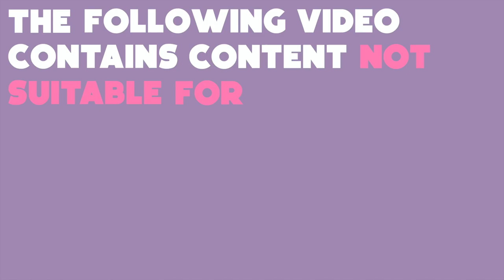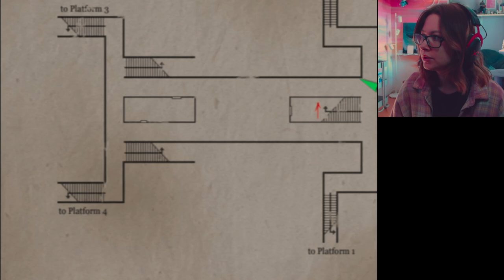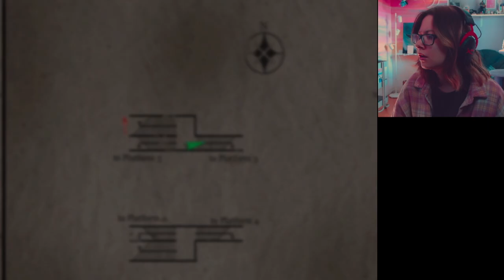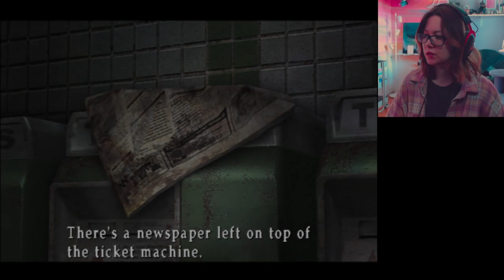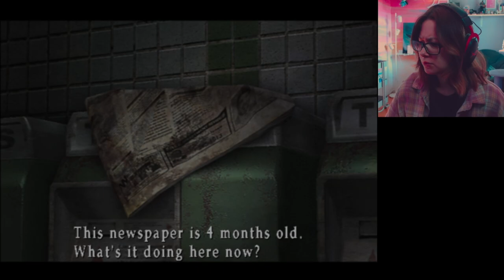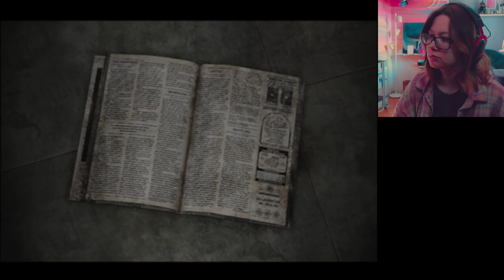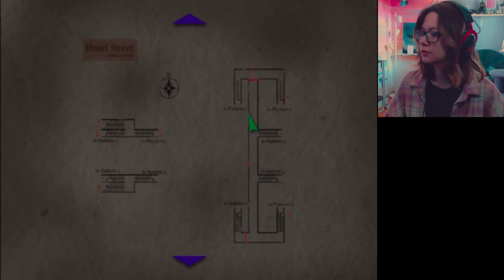SILENT HILL 3 | 2 | abandoned liminal mall meets dark subway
A detective keeps bugging you and says he needs to discuss things about your birth. A creepy cult lady really thinks you're some sort of prophecy. All the while, you're just trying to get a hold of your dad and escape this mall of nightmares and THEN some.